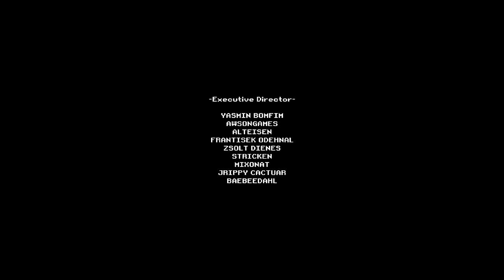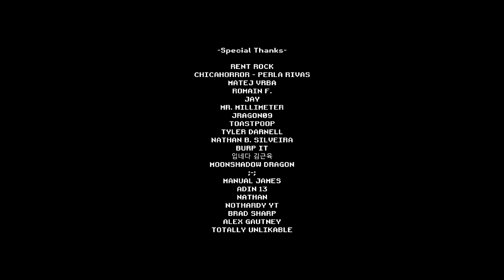CUIDADO com a MUIÉ SANGRENTA (Bloody Woman)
Eis que vou trabalhar à noite em uma lavanderia.